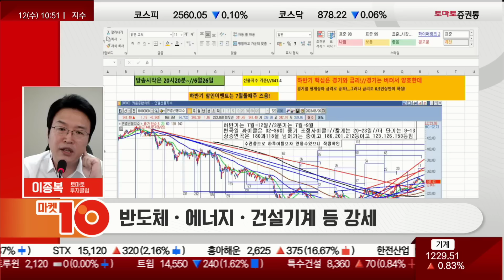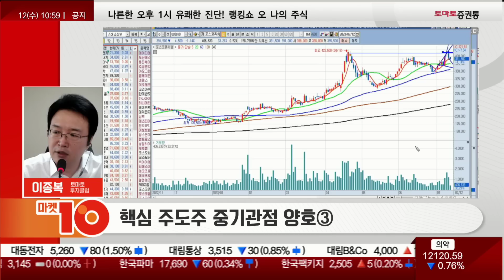POSCO홀딩스, 급등 전 매수 타이밍은 이렇게 잡으세요! (f. 상승 섹터, 추세를 읽는게 중요합니다)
📢 갓종복's 오늘의 핵심 포인트!
📈 포스코 같은 주식들은 금/월/화에 주가가 눌리면 거기서 매수
이종복의 실전매매 최고수의 길(10:44 ~ 10:55)
진행: 권미란
출연: 이종복(토마토투자클럽)
▶ 오전장 특징
- 해외 시장 양호 & 국내 시장 혼조
- 반도체·에너지·건설기계 등 강세

- 선물지수 337P 지지 체크
- 핵심 주도주 중기관점 양호③
■Q. 오전장 흐름 및 특징은?  :
· 해외 시장 양호 국내장 양호
- 오늘 지표 발표는 장을 크게 흔들지는 못할 것
- 항셍이 변동성 가장 강한 모습, 추세 위치는 약하고 불안...여기서 죽지 않고 버티는 것도 우리나라가 지수 양호한것과 연관이 있음

- 두산테스나, 반도체의 얼굴 마담, 금일 10%대 급등, 4만원 넘어갔을때 팔고 밀리면 적극 매수 추천했었음
- 동진쎄미켐, 금일 6%대 강세...조정 시 매수 추천했었음, 추세 패턴 양호하기에 조정 시 샀으면 좋은 결과
- 주성엔지니어링, 아직까지는 조정권에 있으나 흐름 나쁘지 않음, 금일 강보합
- SFA반도체, 공매도 엄청나게 들어왔던 주식, 5천원까지 밀렸다가 다시 5,500원 회복, 이렇게 거래량이 들죽날죽한 주식은 지지권 근처에 붙으면 위로 쏜다
 - 변동성이 생기면 경계 매물이 쏟아지고 그땐 주가가 가벼워지고 그때 저점 매수세가 유입되면서 주가가 잘 가는 것
- LS ELECTRIC, 보유자 영역, 오늘장은 LS가 우위
- 태광, 금일 9%대 급등
- 진성티이씨, 강력 매수 추천했던 종목...금일 20%대 초급등, 추격 매수 금지
- 건설기계는 아직까지 좋은 종목이 많음...초성 'ㅂ' 3글자 주식 언급했음
- 대명에너지, 이런 주식은 얼마든지 살 수 있음
- 티에스아이, 하루 눌리고 금일 7%대 급등
- 하나기술, 금일 5%대 강세...여전히 얼굴 마담
- 아모그린텍, 아직 차트가 안만들어져서 빌빌대지만 지지권 잘 보라고 하면서 언급했음
- 씨아이에스, 나쁘지 않은 흐름...여지없이 지수가 양호하니까 급등
- 수요일 기준으로 수/목 타이밍으로 갈때는 포스코/에코프로 관련주들은 시총이 높기때문에 선물 옵션 만기와 연계된다
 - 에코프로/포스코 같은 주식들은 금/월/화에 주가가 눌리면 거기서 매수, 반대로 금/월/화에 움직임이 좋으면 수/목에 눌리는것 확인해보자
- POSCO홀딩스, 금일 2%대 상승세

· 선물 지수 337P 지지 체크
- 337P만 안깨지면 위험한 신호는 보이지 않음

- 같은 말을 하더라도 추세 위치에 따라 다르게 해석 필요
- SFA반도체, 추세 패턴이 깨진 주식을 공략할땐 어려우나 그 변동성을 파악하면 대응을 할때 상당히 용이
- 동진쎄미켐, 느닷없이 이상한 기사가 튀어나와서 밀렸었음...하지만 그 이슈는 긍정으로 작용할 수 있는 내용
 - 이슈가 나왔을때 변동성이 생길 수 있다는것은 인지 필요
- SK이노베이션, 주주 배정 유상증자, 사채를 발행하면서 사채 인수자들이 사모펀드쪽이면 개념이 달라지는 것...기본적인 공부 필요
- POSCO홀딩스, 60일선/20일선 이격이 크지 않을 경우에는 이런 정통성 있는 주식이 좋음
- 포스코퓨처엠, 어제 시가/종가에 매수했다면 손실이 나올 것...추세에 따라 매수 조절할 수 있어야 변동성 장에서도 안전하게 수익 가능